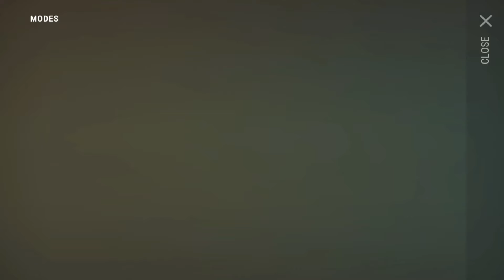Last Day on Earth Survival | Expeditions | Settlement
Ldoe Expedition